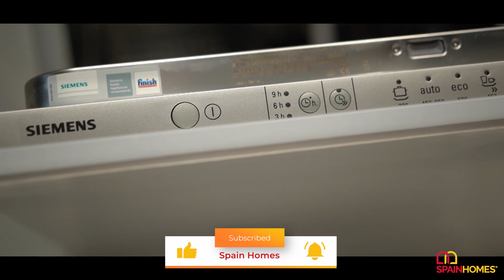Villas with Private Garden and Swimming Pool in Finestrat | Spain Homes ®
Spain Homes ® offers villas for sale in Alicante. The luxury villas are ideally located just 5 minutes from the city and the beach in Finestrat.